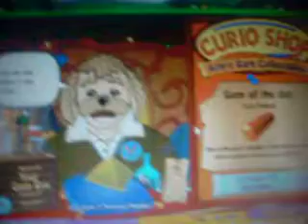Me at the Curio Shop :D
Sorry its boring...